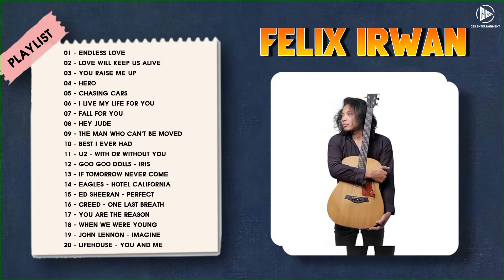Felix Irwan Greatest Hits 2022 | Best Covers English Songs | Felix felix Official